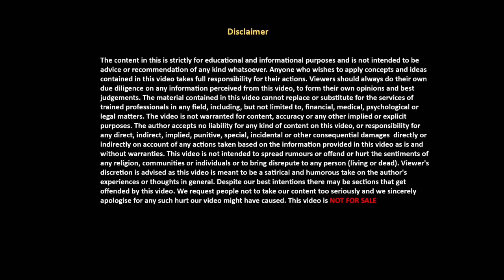ಇಂಥ ಜನರ FRIENDSHIP ಯಾವತ್ತು ಮಾಡಬೇಡಿ😨🙏| How to be Successful in Life in Kannada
ಜೀವನದಲ್ಲಿ ಯಶಸ್ಸು ಕಾಣಲು ಯಾರ ಸ್ನೇಹ ಮಾಡ್ಬೇಕು? | Real Friendship Video in Kannada/True Friendship Value